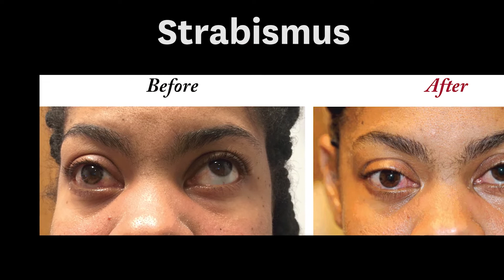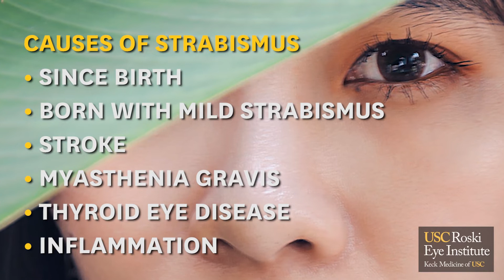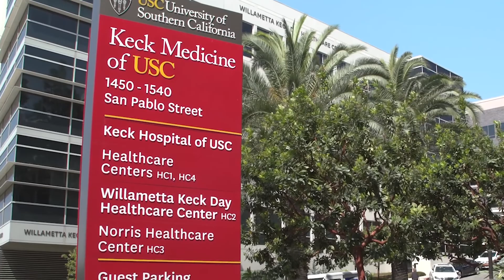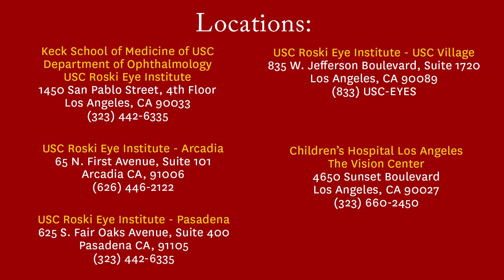What is Neuro-Ophthalmology?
Dr. Kimberly Gokoffski gives an in-depth overview of what is neuro-ophthalmology is and which patients it stands to benefit.